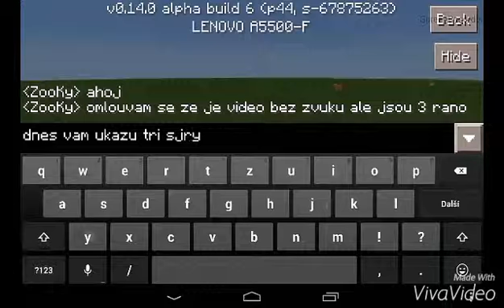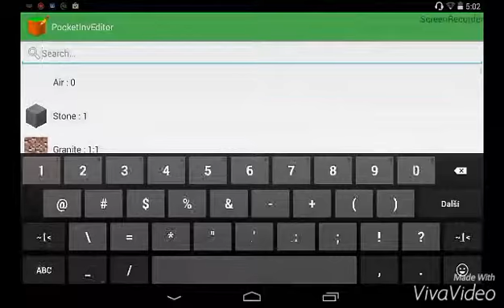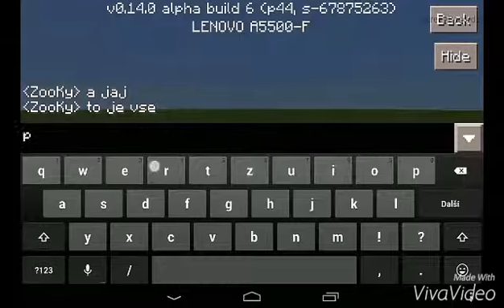Ty začátky...😀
Ahoj jsem Zooky, toto je moje PRVNÍ video. Je první takže omluv grafiku zvuk atd. Doufam že se ti bude libit